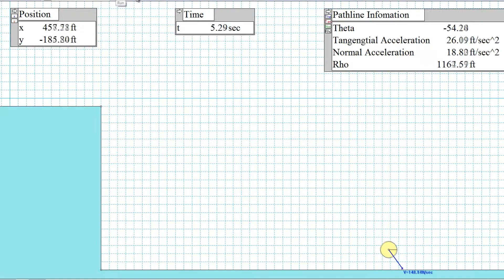Vector Dynamics: Simulation, kinematics of particles (projectile motion)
Created using Working Model 2D.